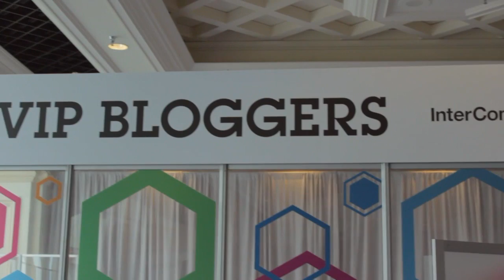R "Ray" Wang, Constellation Research - IBM InterConnect 2015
Ray Wang, Founder, Principal Analyst at Constellation Research, Inc., live from IBM InterConnect 2015 with John Furrier Dave Vellante